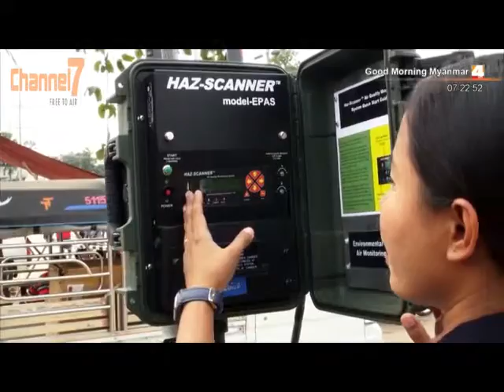ရန္ကုန္ျမိဳ ့ရဲ ့ေလထုအေျခအေနကို လာမည့္ဧျပီလအတြင္း ထုတ္ျပန္မည္